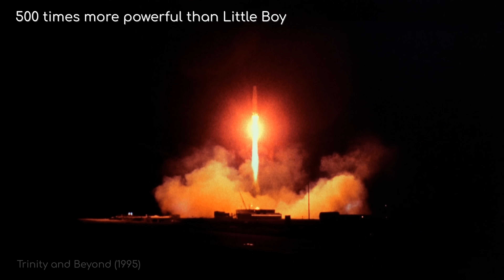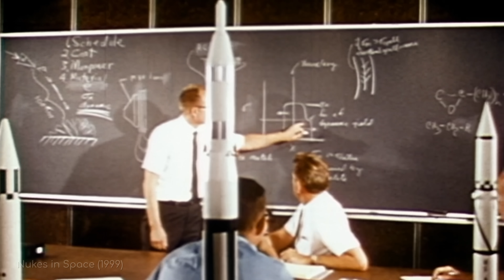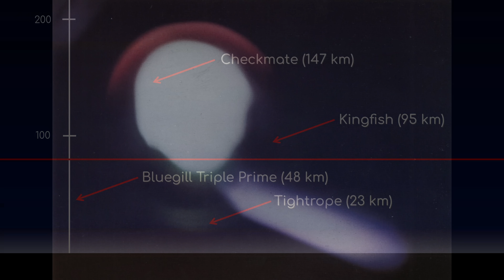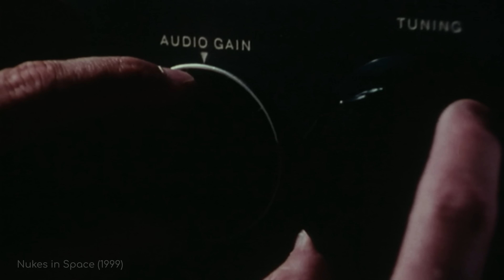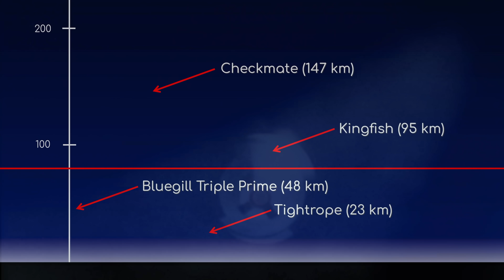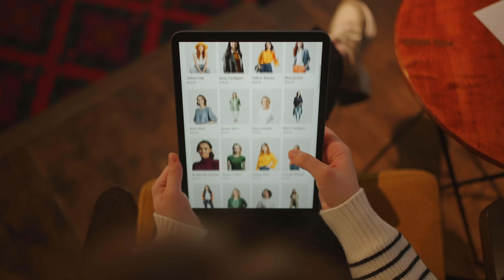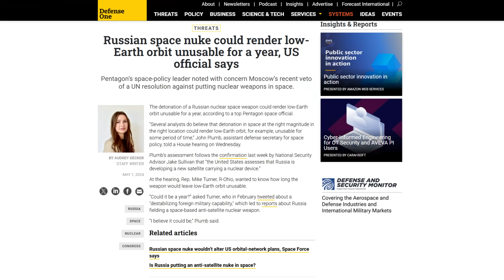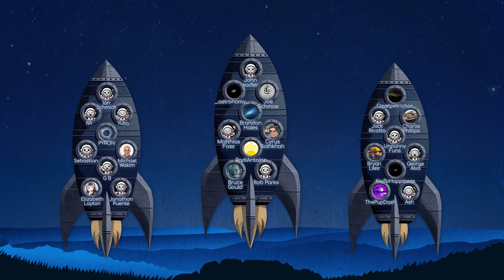The Big Problem That Happened After We Nuked Space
The Reason Why We Stopped Sending Nukes Into Space. Starfish Prime and Operation Fishbowl. A huge thanks to our Patreons who help make these videos possible.

Credits
Writer: Julia Masselos
Editor: Nick Shishkin
Thumbnail Designer: Peter Sheppard
Producer: Alex McColgan / Raquel Taylor

NASA/ESO/ESA